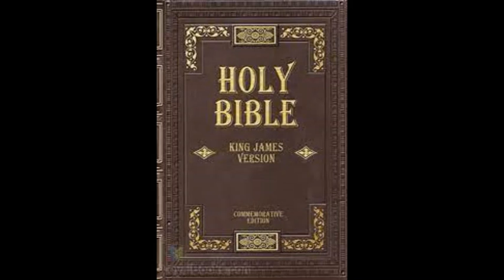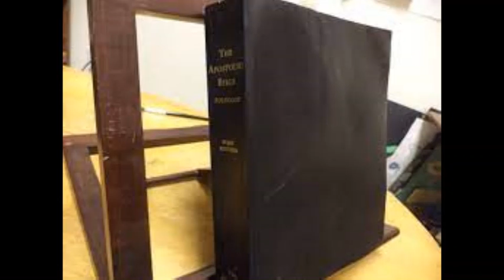Malachi Ch 2 ` 5 Different Bible Readings